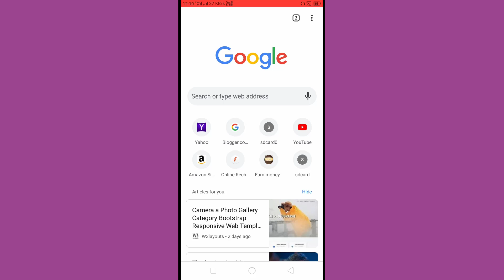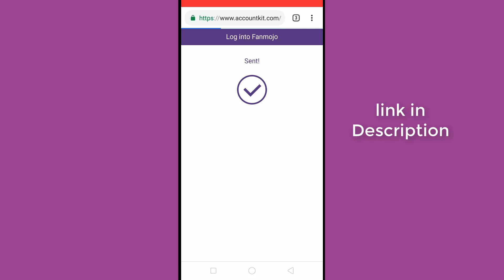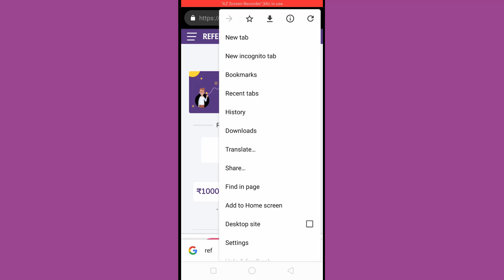fanmojo paytm cash earning site | ఈ site లింక్ ని షేర్ చేసి unlimited paytm cash పొందండి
Query Solved:

How to earn paytm cash 2019
how to earn paytm cash 2019 in telugu
paytm cash giving apps 2019
fanmojo paytm cash earning site